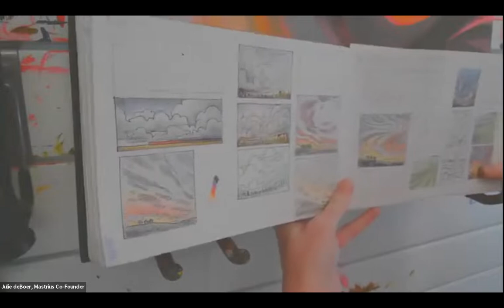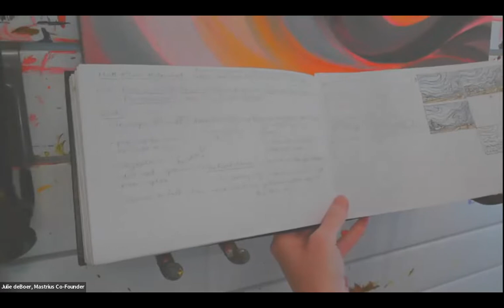Virtual Demo Stylized Acrylic Landscapes with Julie DeBoer, Oct 2022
DEMO DESCRIPTION
Julie will demonstrate:
• how to create depth, vibrancy, and eye-candy interest by painting in thin, dynamic layers, using glazes and veils to push and pull the viewer through the work.
• how to create dramatic flow using her bold, curva-linear style.
• how to work from a thoughtful and intentional composition, pushing through the messy middle, to finish with a refined and captivating painting, in her step-by-step process.

Julie deBoer ~ Professional Artist | Mastrius CoFounder

Creating unique impressions of the world as I see and experience it, through my whimsical, flowing, and bold landscapes, is life-giving to me. I hope to capture the powerful interaction I experience with nature and the creator of it, in my work.

My life is ART. Whether it’s the creation of art, the support of artists, or the building of a safe community where artists can thrive and grow, it’s art from dawn until dusk, for me. I believe in and am passionate about artists-supporting-artists and fostering a non-competitive community where artists can grow their skills and pursue their passions together. - called MASTRIUS. It’s by lifting each other up and learning from those who have walked the road before us, that we can best experience SUCCESS and JOY.

I paint in acrylic, in thin glazes and veils, which add interest, vibrancy and depth to my work. If you look closely, you’ll see many layers and hints of magenta – my underpainting color of choice - peaking through around every curve. It’s eye-candy for the brain!

I have now benefited immensely from the mentorship, friendship and instruction of master artists such as: David Langevin, Mark Heine, Heather Pant, Mitchell Albala, and Milisa Galazzi, to name a few.

What I have learned from other artists has not only changed the quality of my work, but also the trajectory of my career and my enjoyment in creating. We grow faster and farther when we journey together. It’s a fact.

I paint and work from my home studio in Bearspaw, Alberta, Canada, where beneath it all, I am a happily exhausted mother of three, married to my best friend, business partner, and husband of 25 years. When I’m not “being” an artist, I’m growing our company (Mastrius) to support artists through interactive mentorship with Master Artists, in a supportive, non- competitive, goals-focused community. Mastrius offers a unique, powerful and affordable opportunity for growing artists to secure success and experience joy. And it’s growing like wildfire!